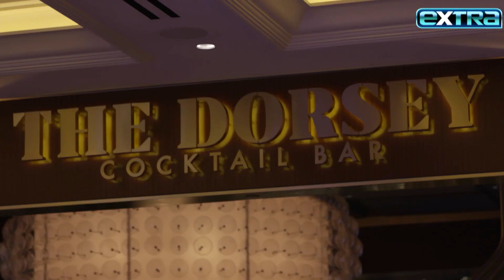A Guide to the Ultimate Girls' Weekend in Las Vegas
In need of a girls' trip during the holiday season? Las Vegas is the perfect place, with tons of shopping, cocktail lounges, and spas where you can enjoy a facial or massage.